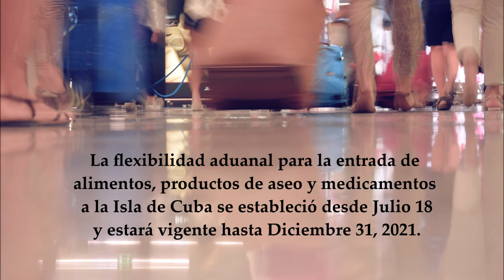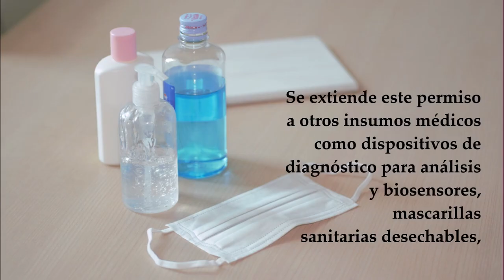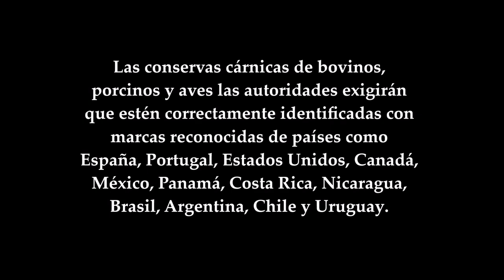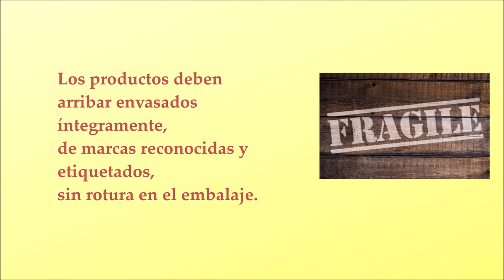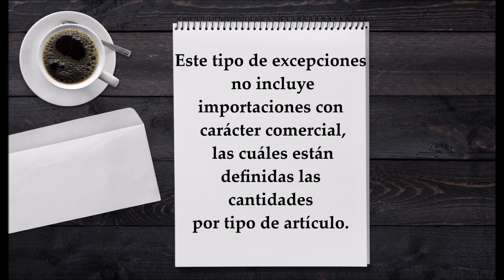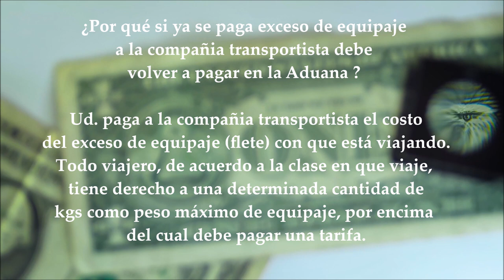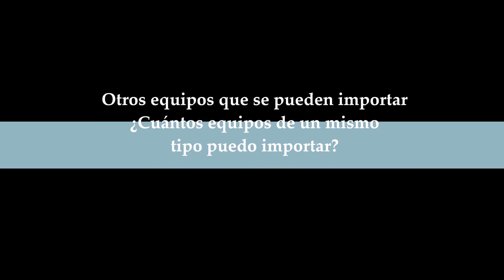Aduana De Cuba: Flexibilización Y Nuevas Regulaciones Julio 2021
Enteraté de las flexibilidades y nuevas regulaciones de aduana si planeas viajar a Cuba, a partir de este mes de Julio hasta el 31 de Diciembre del 2021.